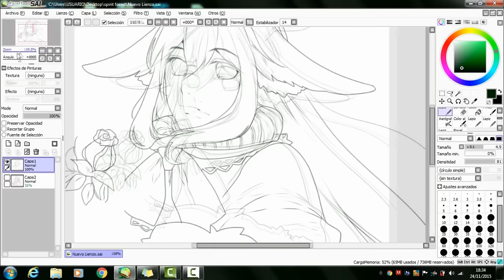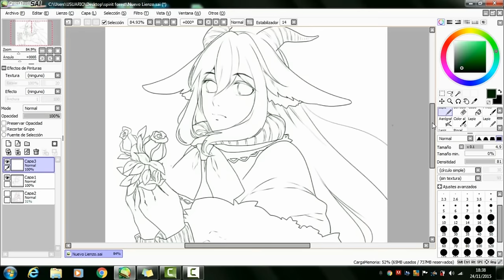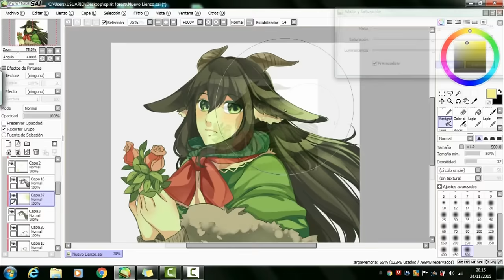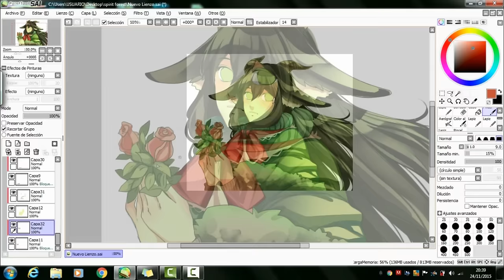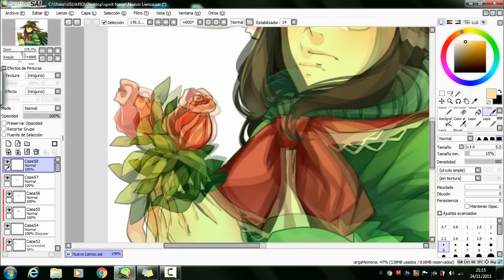Forest Spirit (Original)- Speed Paint- Paint tool SAI - Eryen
El otro día en la biblioteca empecé un boceto que me gustó mucho y al final se ha convertido en un speed painting!
Me encanta dibujar seres y vestimentas relacionadas con el bosque!

Recursos:

Tableta: Wacom pen and touch S
Programas:
-Paint Tool SAI
-Photoshop
-Camptasia studio 8